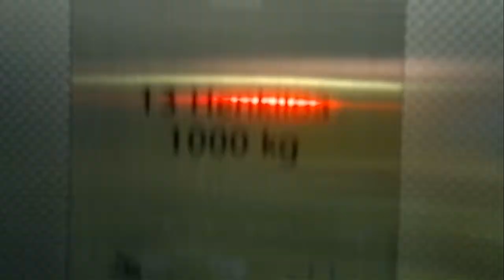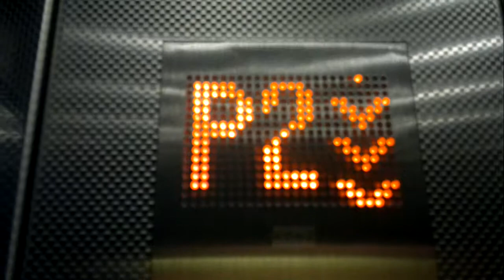Kone traction elevators/lifts in P-Hämppi Koskenporras, Tampere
Koskenporras elevator/lift(floorsP1-1)